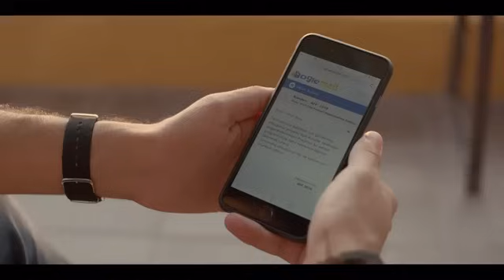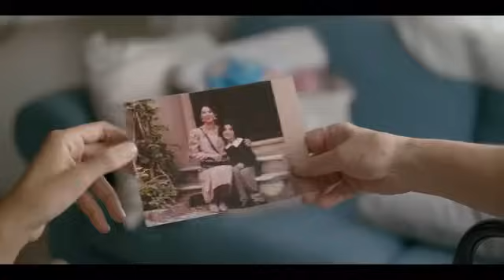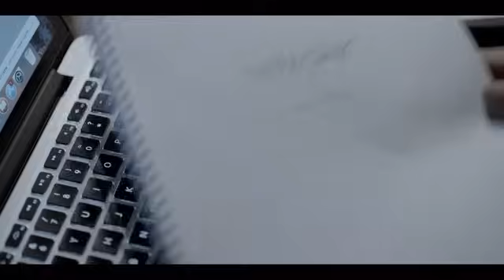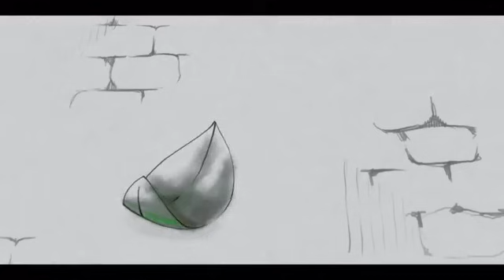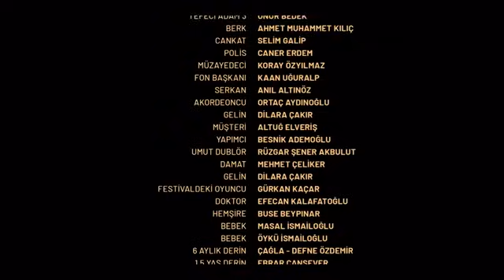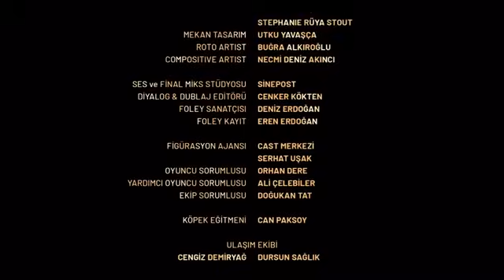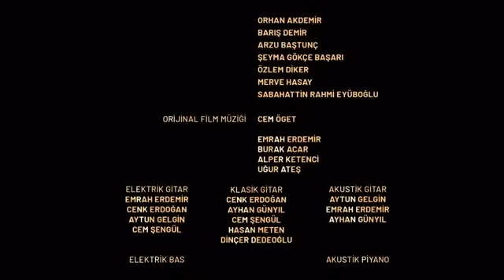Bir Aşk İki Hayat full film izle